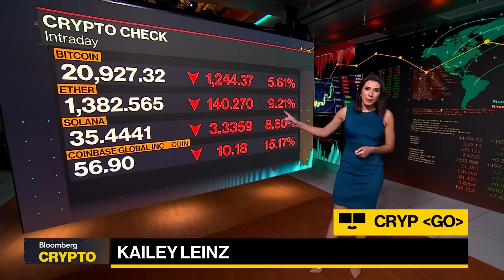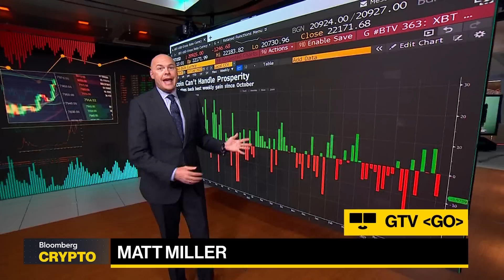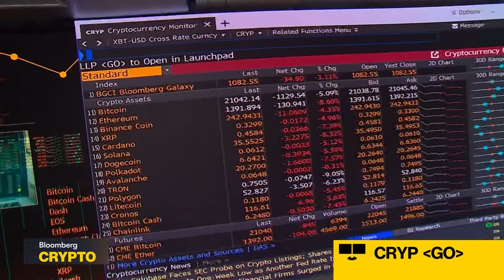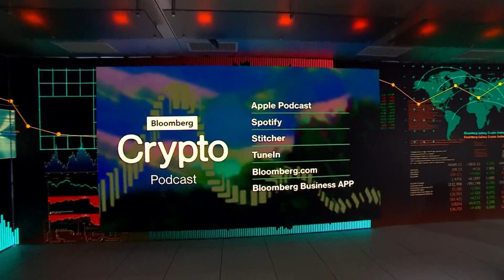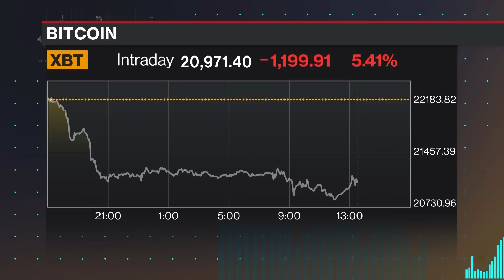Bloomberg Crypto Full Show (07/26/2022)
"Bloomberg Crypto" covers the people, transactions, and technology shaping the world of decentralized finance. Kristin Smith, Executive Director of the Blockchain Association, discusses the race to regulate digital assets. Nicholas Weaver, a computer scientist at Berkeley and Skerry Technologies, says cryptocurrency is a Ponzi scheme.